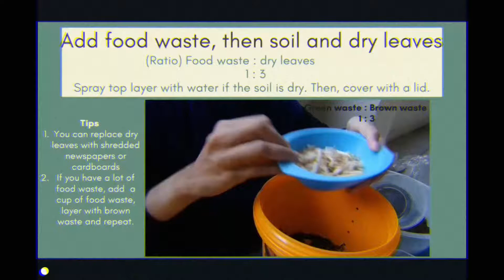International Biodiversity Day: COVID-19 Grassroots Permaculture Action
Apa yang anak-anak muda di Asia Tenggara buat sepanjang pandemik COVID19? Ada yang berniaga, ada yang berkebun, dan ada yang memasak.

Sempena Hari Biodiversiti Sedunia (22 Mei), DIRIBUMI bersama KAMY akan showcase siri video Grassroots Permaculture Action dalam pandemik COVID-19.

𝐔𝐬𝐚𝐡𝐚 𝐢𝐧𝐢 𝐛𝐞𝐫𝐭𝐮𝐣𝐮𝐚𝐧 𝐮𝐧𝐭𝐮𝐤 𝐦𝐞𝐫𝐚𝐢𝐤𝐚𝐧 𝐠𝐨𝐥𝐨𝐧𝐠𝐚𝐧 𝐦𝐚𝐫𝐡𝐚𝐞𝐧 𝐝𝐚𝐥𝐚𝐦 𝐦𝐞𝐧𝐮𝐦𝐛𝐮𝐡𝐤𝐚𝐧 𝐦𝐚𝐤𝐚𝐧𝐚𝐧 𝐦𝐞𝐫𝐞𝐤𝐚 𝐬𝐞𝐧𝐝𝐢𝐫𝐢, 𝐝𝐚𝐫𝐢 𝐤𝐞𝐛𝐮𝐧 𝐤𝐞 𝐦𝐞𝐣𝐚 𝐦𝐚𝐤𝐚𝐧 𝐛𝐞𝐫𝐤𝐨𝐧𝐬𝐞𝐩𝐤𝐚𝐧 𝐂𝐢𝐭𝐢𝐳𝐞𝐧𝐒𝐜𝐢𝐞𝐧𝐭𝐢𝐬𝐭.

Sepanjang minggu ini anda akan lihat cara untuk buat kompos/baja, lihat food forest, pelbagai macam jenis tanaman yang boleh ditanam di rumah, design kebun, dan lain-lain.